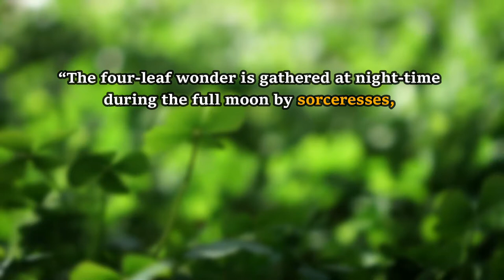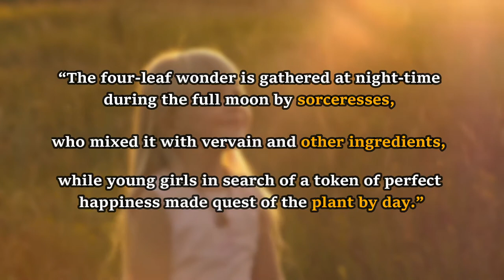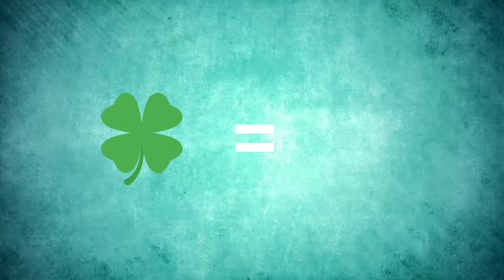Why is the Four-Leaf Clover Lucky? | SymbolSage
Universally recognized as a symbol of good luck, the four-leaf clover is relatively abundant in Ireland which is how the phrase 'luck of the Irish' came into existence. Throughout history, its symbolism has been deeply rooted in pagan and religious histories, but today, it's mostly associated with St. Patrick's Day celebrations and Elon Musk's SpaceX. The main representations of the four-leaf clover include balance, protection from harm, and awareness of otherworldly beings.

Timecodes:
00:00 - Intro
01:58 - The Christian Legend of the Four Leaf Clover
02:13 - The Four Leaf Clover and St. Patrick
02:30 - Symbolism of the Four Leaf Clover
03:15 - Is the Four Leaf Clover a Shamrock?
03:52 - As a Popular Logo Around the World